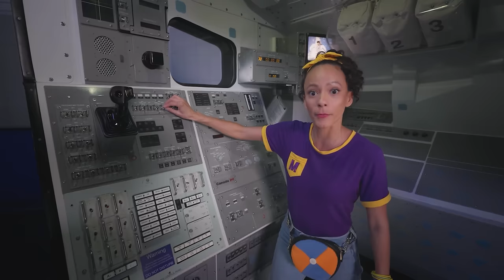Meekah Visits Kennedy Space Center! | Meekah Full Episodes | Science Videos for Kids | Blippi Toys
In this science video for kids, Meekah goes on an awesome educational adventure to Kennedy Space Center!